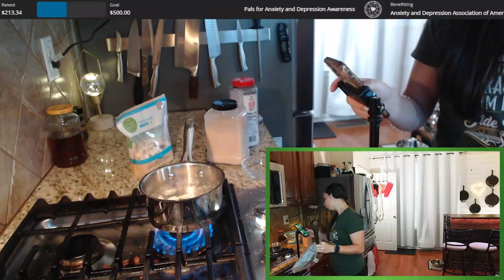Let's go to the kitchen to cook delicious food for the family 1